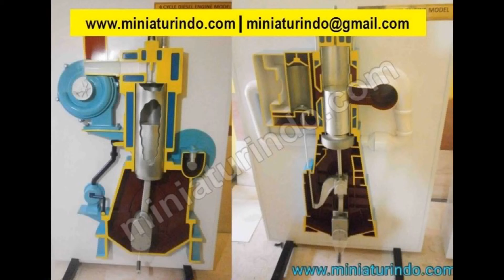Model Ships And Boats | Model Ship Maker Miniaturindo.com